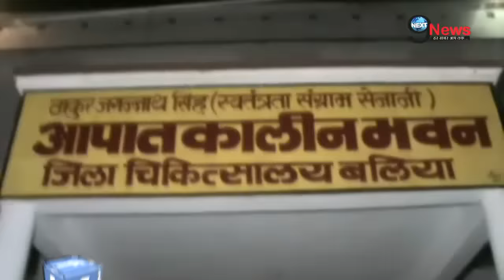इस लड़की ने किया ऐसा काम किकाँप उठी मौजूद लोगों की रूह…! | Ballia: UP Girl’s Shocking Crime Reported